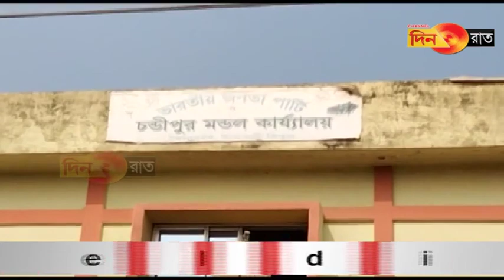চন্ডিপুর: মন্ডল অফিস ও বেশ কিছু বুথ অফিস ভাঙচুর অগ্নিসংযোগ